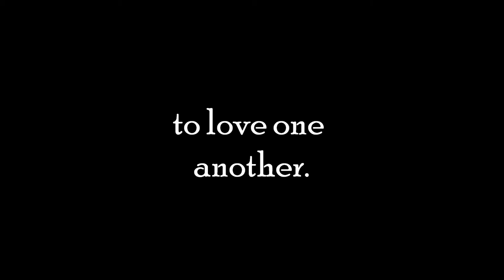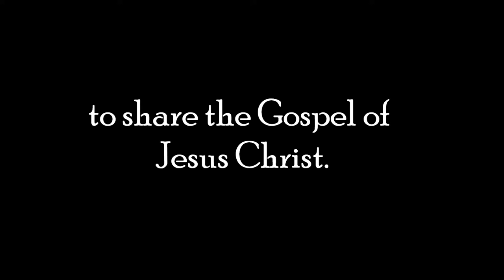Annual Catholic Appeal Trailer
Help build His Church- Support the Annual Catholic Appeal.

Stock footage by Beachfront B-Roll beachfrontprod.blogspot.com